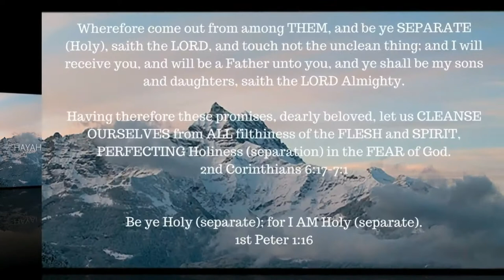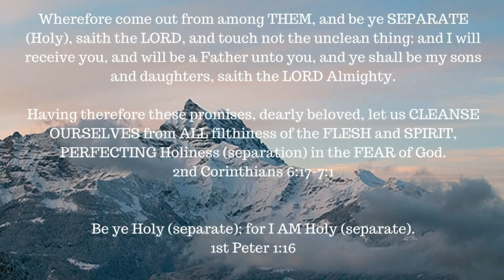ONE A DAY for the soul -- 8-9-17 -- Psalm 150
Daily inspiration to help in your walk with Yahweh and His Son Yeshua Hamashiach (Jesus the Mes